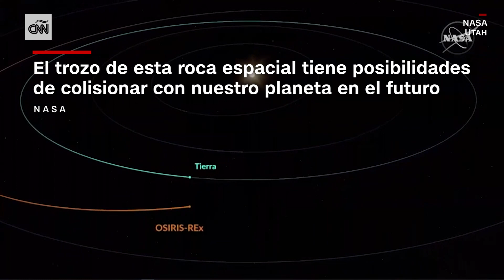OSIRIS-Rex lanza muestras del asteroide Bennu en la Tierra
Este domingo la misión OSIRIS-Rex de la NASA entregó una muestra que recogió del asteroide Bennu, completando un viaje de siete años que podría proporcionar información sobre cómo se originó la vida en la Tierra.